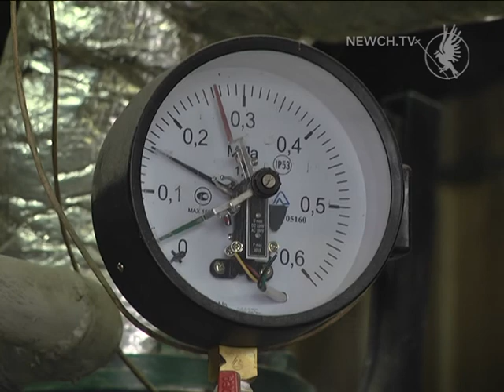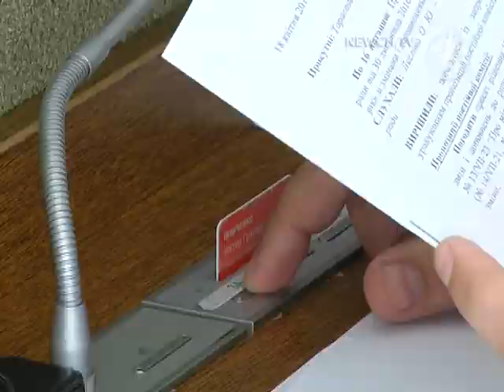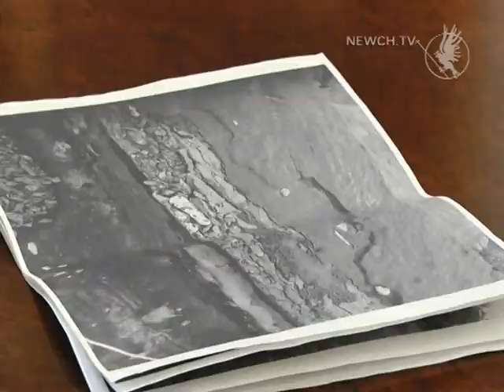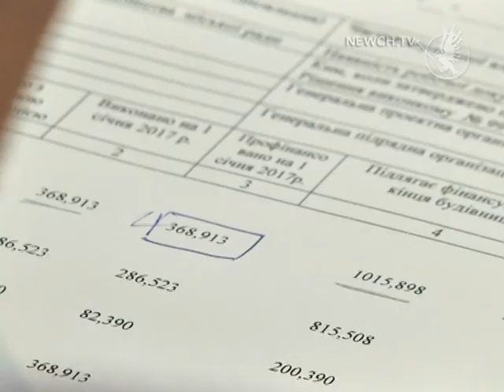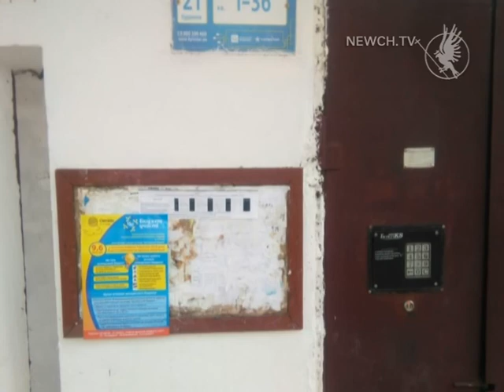Факт-новини випуск 15.05.2017| Телеканал Новий Чернігів